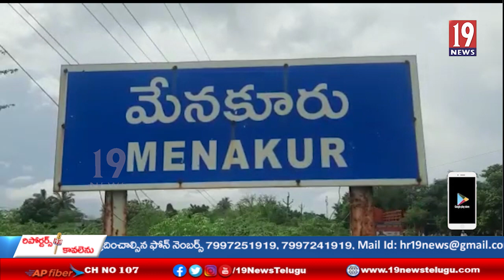వద్దిగుంట, కండ్రిగ గిరిజన కాలనీ లో నిత్యావసర సరుకులు పంపిణీ చేసినకట్టా సుధాకర్ రెడ్డి దంపతులు